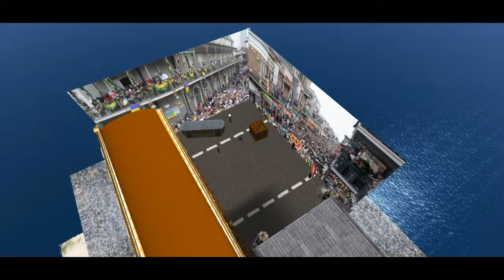InProgress locationbau DennisF